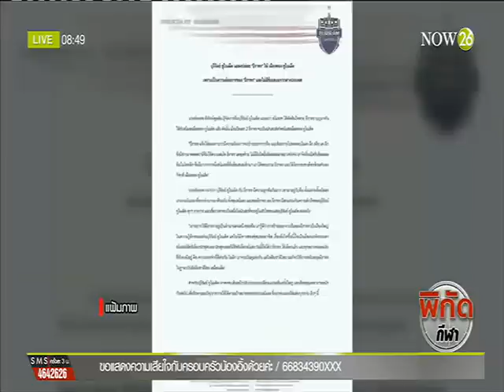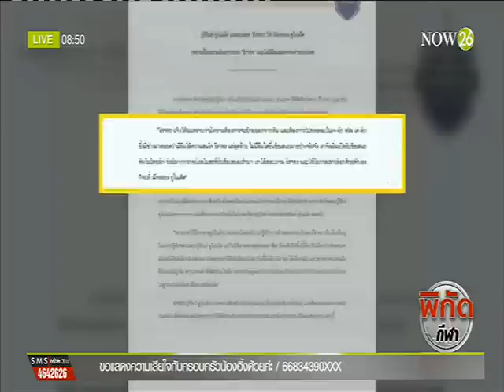บุรีรัมย์ขายผู้เล่นหลัก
พิกัดข่าวเช้า ช่วง SPORT NOW : "ปราสาทสายฟ้า" บุรีรัมย์ ยูไนเต็ด ทีมดังจากไทยลีก แถลงการณ์ว่า ได้ตัดสินใจขาย "เจ้าอุ้ม" ธีราทร บุญมาทัน แบ็กซ้ายตัวเก่ง ไปให้ให้กับสโมสร "กิเลนผยอง" เมืองทอง ยูไนเต็ด แล้ว โดยจะย้ายไปร่วมทัพกิเลนผยองในช่วงเลก 2 "NOW26" 12-5-59